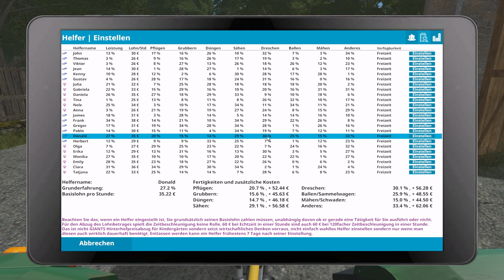LS17 - Hof Bergmann #004 | Eine neue MITARBEITERIN | Let's Play [HD]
★Spielinformationen★

Titel: Landwirtschafts-Simulator 17
Genre: Simulation
Entwickler: GIANTS Software
Publisher: astragon Entertainment GmbH
Veröffentlichung: 25. Okt. 2016

★Public Relations★

• Weiterempfehlen!